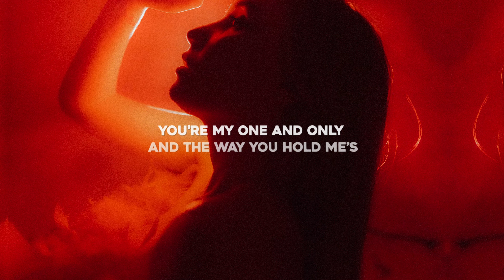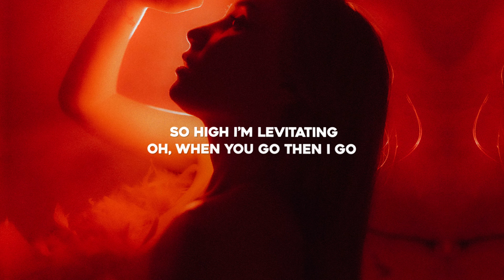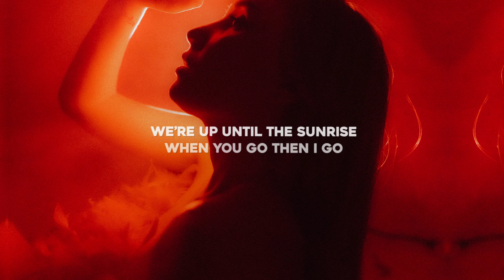Mark Mendy & HADES - Slow (Lyrics) ft. Richard Judge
Lyrics for "Mark Mendy & HADES - Slow (feat. Richard Judge)"

When you go then I go

I feel you in my veins
Your eyes start to dilate
It’s synchronicity
I like the way you taste
And every move you make
When you’re all over me

I like to take my time
I’ll keep you occupied
Watch how we intertwine
Days turning into nights
Dark turning into light
We’re up until the sunrise

Slow, go slow
You’re my one and only
And the way you hold me’s
Like an overdose
So high I’m levitating
Oh when you go then I go

Break all your rules
I’ll follow you

We’re up until the sunrise, ooh

You go then I go